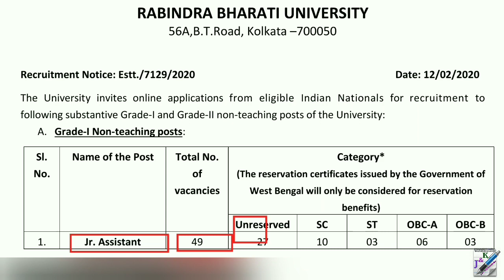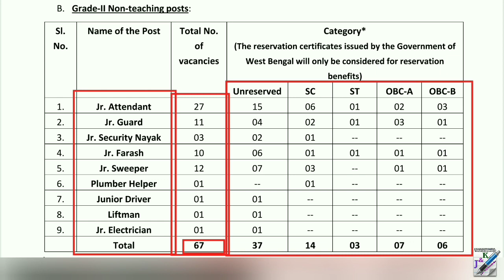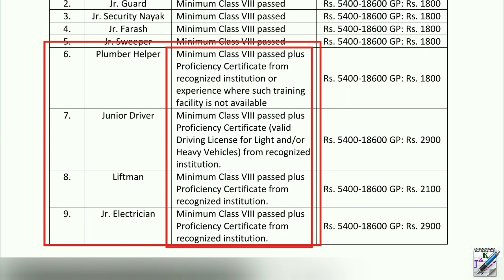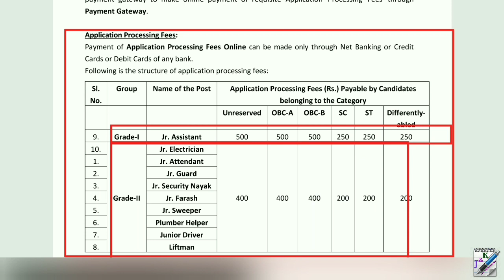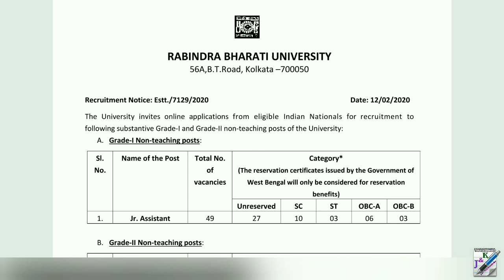Rabindra Bharati University Recruitment 2020 | West Bengal Recruitment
➡️ ওরিয়েন্টাল জেনারেল স্টাডিজ বই এর বই এর সম্পূর্ণ রিভিউ -